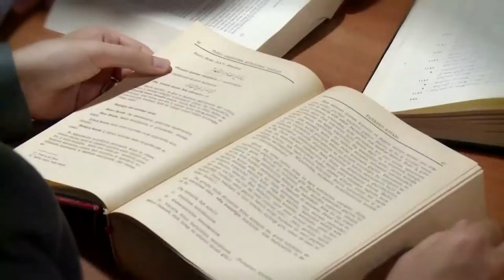USTM Signed MoU With Fatih Sultan Mehmet University, Istanbul